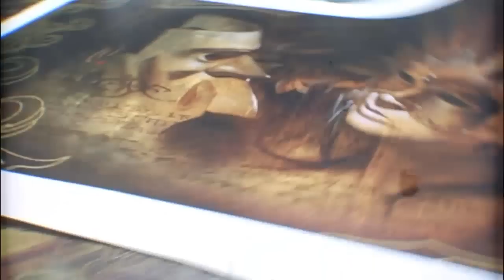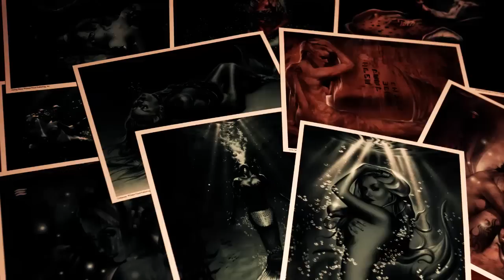Noah Biography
Meet the man behind the canvas. Join Noah as he journeys through his career, projects and works of art. Learn what drives him, his dreams, and his past. If you are a creative in this world it is sure to help inspire. Noah started his company selling his art door to door on a bike. Over 27 years it grew to the point where he uses his platform to impact the world and provide hope to others.

©Great Flood Publishing Inc/Noah Fine Art